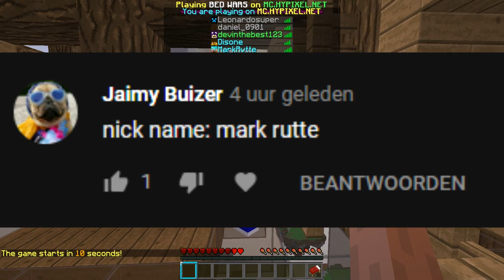DE MINISTER PRESIDENT MARK RUTTE IN MINECRAFT BEDWARS!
➤ bedankt voor de like
• klik op Meer Weergeven voor meer info

Waarom? sinds mijn 14e ben ik al bezig met gamen,
en wou het graag met andere mensen delen vandaar dit kanaal,
echter is dit kanaal pure Minecraft geworden omdat ik de game
erg leuk vind en je kan er veel verschillende dingen in doen.